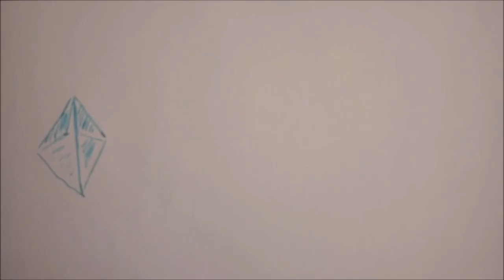colours 01022023 Holopainen